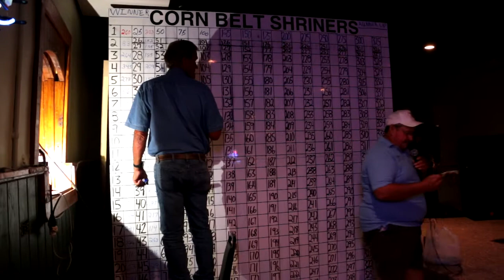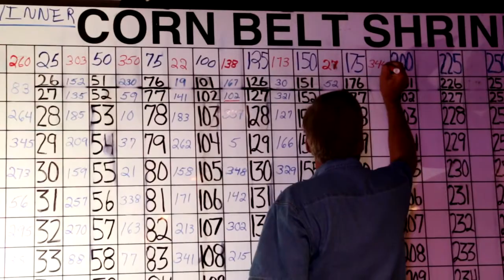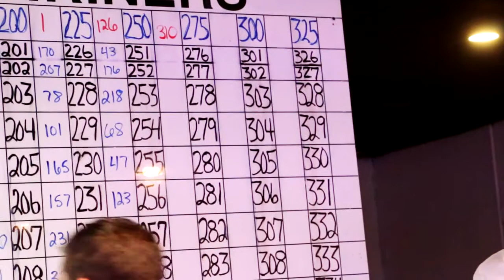Ranger Raffle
Raffle drawing for a Polaris Ranger sponsored by the Ashmore Community Club in conjunction with Down the Street for the benefit of the Corn Belt Shrine Club, held on July 23, 2016.